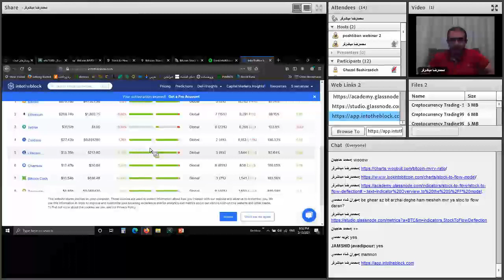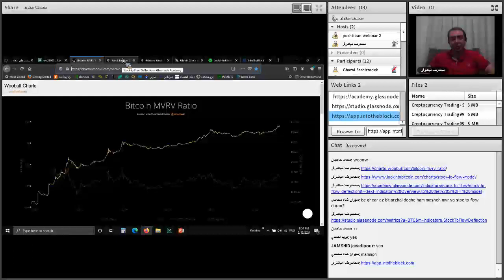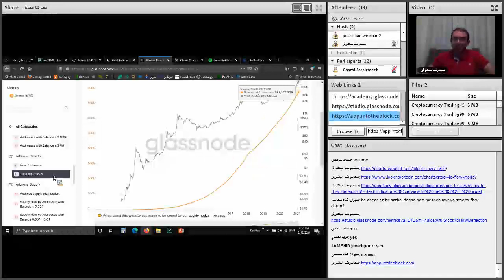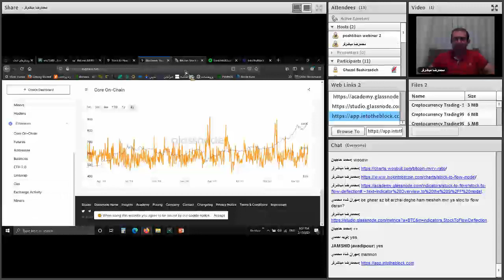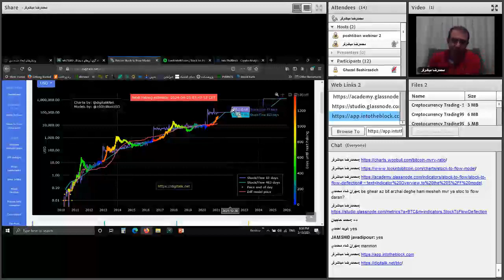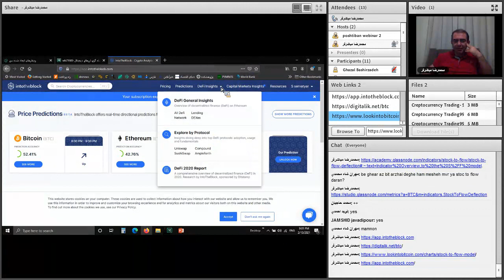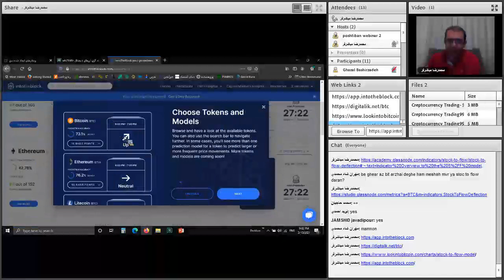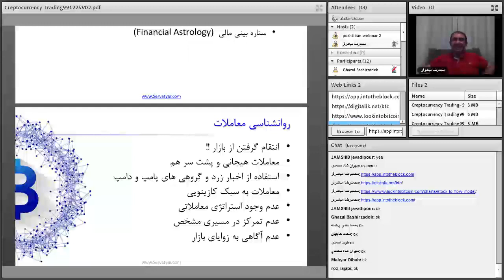تحلیلگری و معامله گری پیشرفته ارزهای دیجیتال | قسمت سی و هشتم از شصت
فهرست
00:00 مرور قابلیت وب سایت های کاربردی تحلیل بازار
03:00 مرور قابلیت های سایت گلسنود - Glassnode
06:25 مدل S2F آنلاین